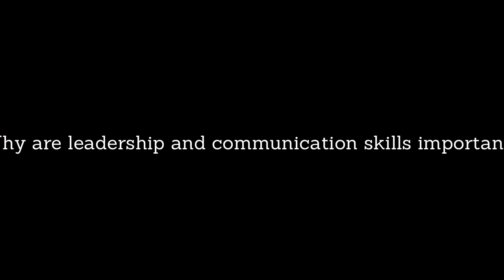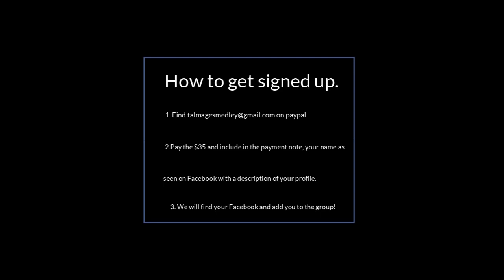Explaining the Online Puppy Basics Program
This video explains our new Online Puppy Basics Program and how you can become a part of it! We are excited to be able to bring all this help and information to you no matter where you live!